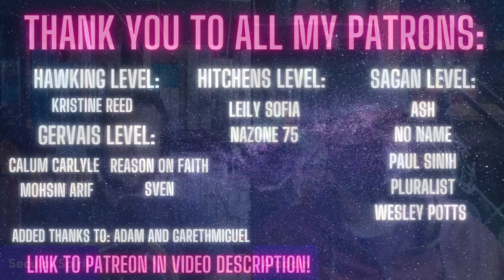Christian apologist believes God is the same as a three-headed dog?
This clip is one of the highlights of my live review of the recent debate between Mohammed Hijab and William Lane Craig. The subject of the debate: Is the Christian Trinity logically coherent?

The specific moment where Hijab accuses Craig of embarrassingly comparing God to a dog can be found at 3:29.

**FINAL THOUGHTS: Right from the start, beginning with William Lane Craig's opening statement, the irrelevant subject of Islam was repeatedly brought up during this debate about the logical coherence of the Christian Trinity. In the end, they reached an impasse: Craig argued that the Trinity is clearly supported by the New Testament and that the Father, the Son, and the Holy Spirit are three and one, perfectly acting in concert. Hijab refused to accept this, arguing that either one part of the Trinity is fully responsible (which raises the question of how the others are involved) or partially responsible, which he says contradicts the concept of omnipotence and suggests that the Trinity could be seen as a form of polytheism. They repeatedly got stuck on this point, with Hijab also insisting that Craig's position on the Trinity is a fringe minority view, which, in certain ways, it is. Ultimately, both used the debate as an opportunity to preach their respective religions. And I concluded what I already suspected: you need a biased faith to make the Trinity coherent, and it definitely ain't logically coherent.**